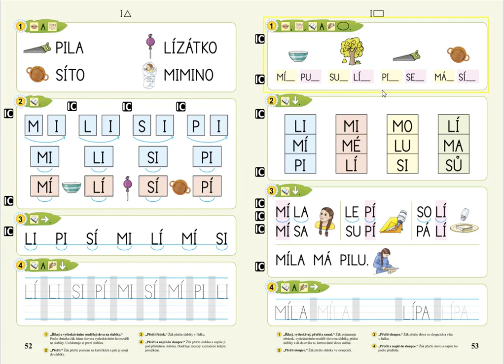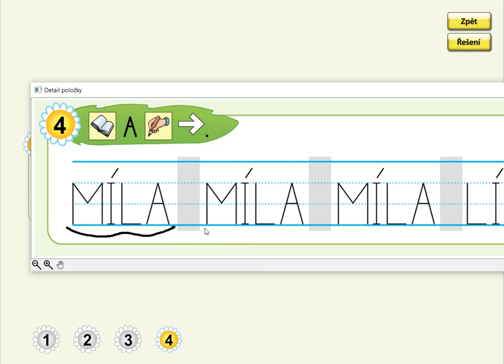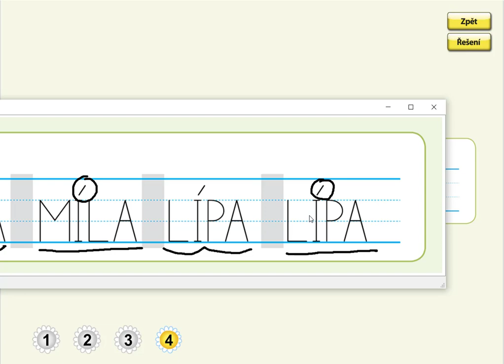Písmeno I (psaní slov), ŽIVÁ ABECEDA, str. 53, cv.4